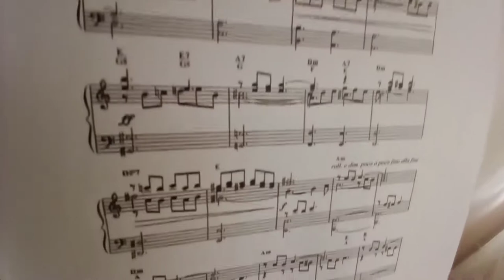Giordano Bruno - Ennio Morricone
In memory of Giordano Bruno (Nola, 1548 - Rome 17 February 1600)

00:00 - 00:24 Sheet Presentation
00:25 - 03:48 Giordano Bruno Puff Organ + Strings Version
03:49 - 07:04 Giordano Bruno CP 80 Version

In any case I recommend the second one more because in the first there are some uncertainties (even if the piece was prepared in 2-3 days, so it is also understandable, I hope you forgive me).

Tribute to one of the greatest thinkers in history, as well as my fellow countryman and also fellow-regional (I'm neapolitan like him). In fact, 421 years have passed today (February 17, 1600) since Giordano Bruno was burned alive with his tongue in his youth and nailed to a wooden tablet (poor him) in Piazza del Campo de 'Fiori in Rome. We also share the same course of study, since I too studied Philosophy. In a certain sense I know or at least a little I think I know what Giordano Bruno felt in those moments. This theme is taken from Giuliano Montaldo's 1973 film dedicated to him and was composed by Ennio Morricone: Moreover, two exceptional personalities who come together through this unique and heartbreaking musical theme, a real gem in my view. Honor to one of the freest and strongest men in history and who at the cost of dying for his ideas did not yield to anything. Great Bruno, one of my reference models.